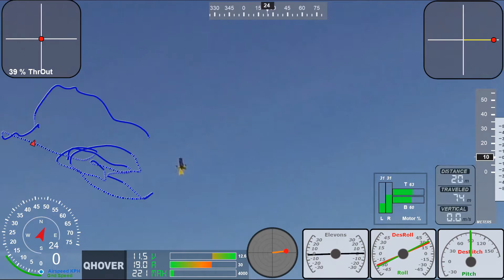Copter Tailsitter, Test 9, Stability in QHOVER ?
Increasing the Ballast to get more Trust and Torque for a better Stability in Yaw.